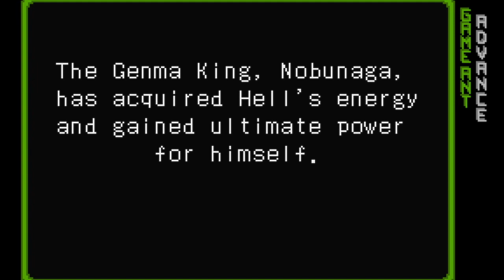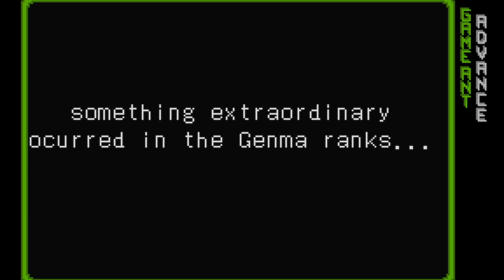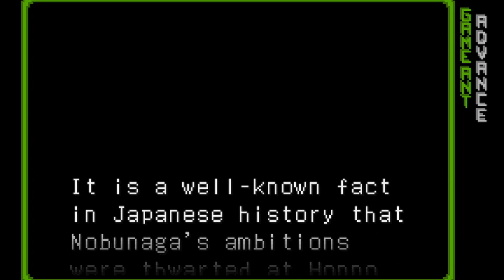Onimusha Tactics #21 - Nobunaga's Fall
It's the end! Let's go kill Nobunaga and bring peach and love to the world!

Game: Onimusha Tactics
Emulator: VisualBoy Advance-M Version 2.1.4